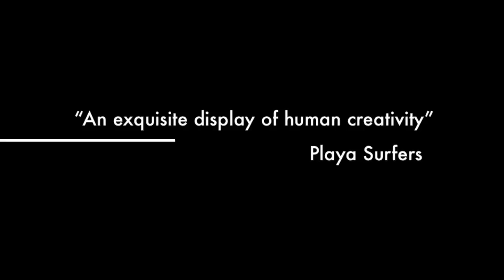Tiki Island A True Story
Tiki Island is the Playa Surfers' first art car.  to donate today!  XOX